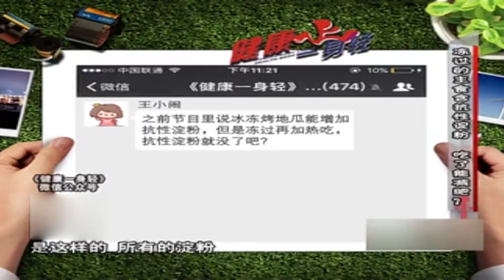健康一身轻：冰冻过的主食含有抗性淀粉，吃了能减肥？